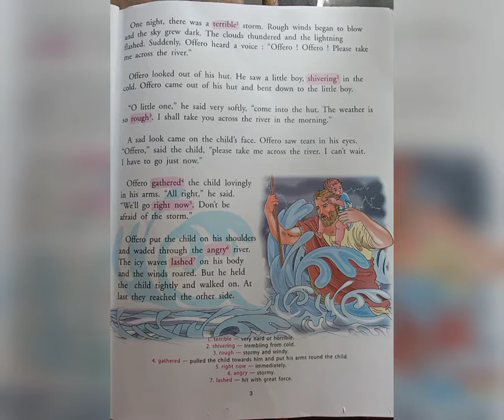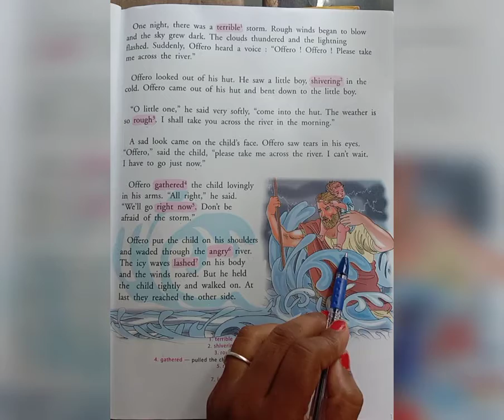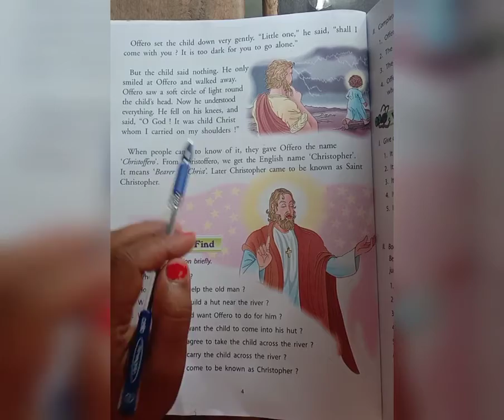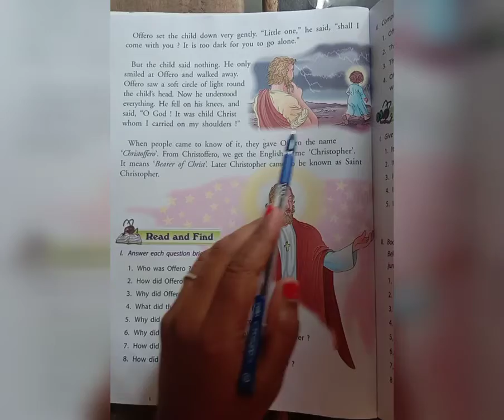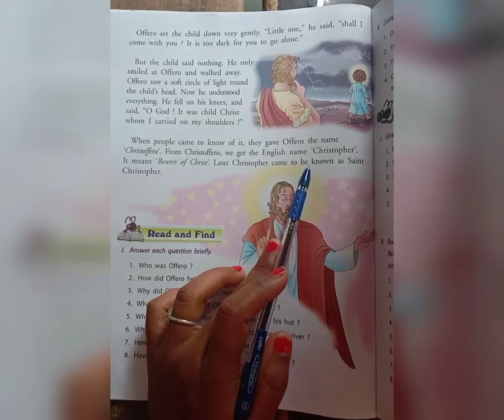Standard-5 Subject- English -1